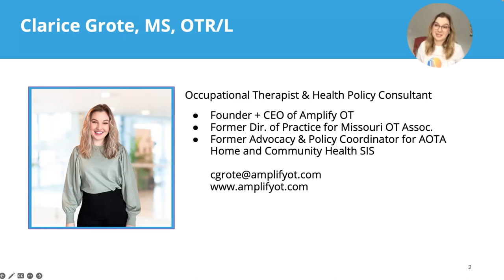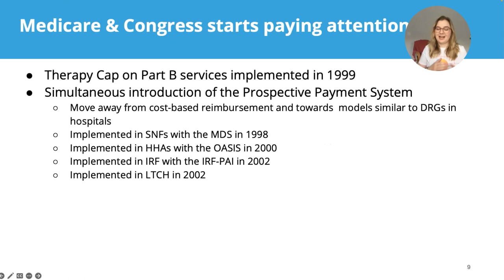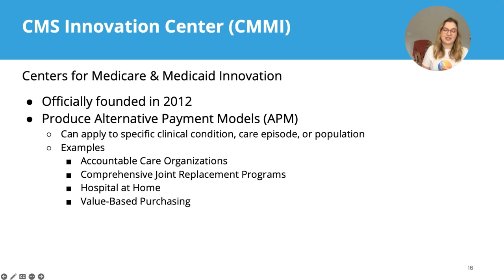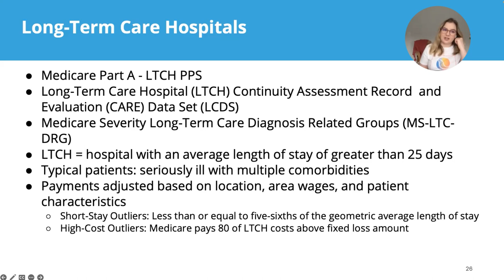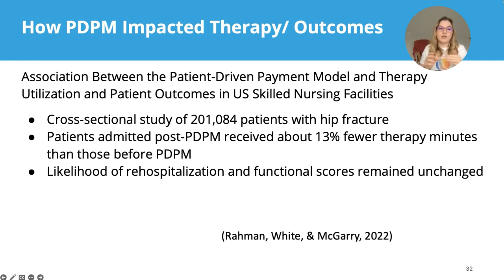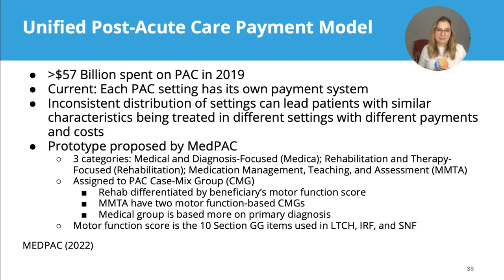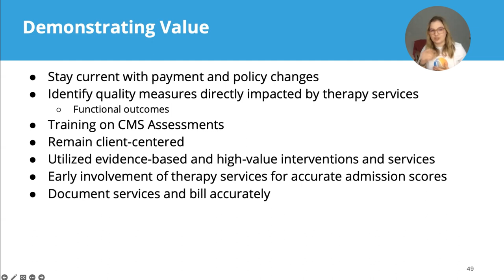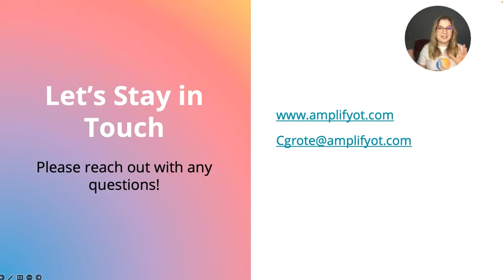How Medicare Reimbursement Impacts Therapy Services and the Future of Value Based Care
In this webinar we take a look back into how Medicare reimbursement has changed since the 90s and it’s impact on occupational therapy, physical therapy, and speech therapy services.

We go over current reimbursement models, value-based care initiatives, quality measurement in post-acute care, and the future of value based care.

We also discuss what may be coming to therapy with the expansion of value-based purchasing and the development of the unified post-acute care payment model.

Want CE credit for this presentation? Sign up for the Amplify OT Membership and gain access to all of Amplify OT’s other high-quality resources to help you navigate our healthcare system.